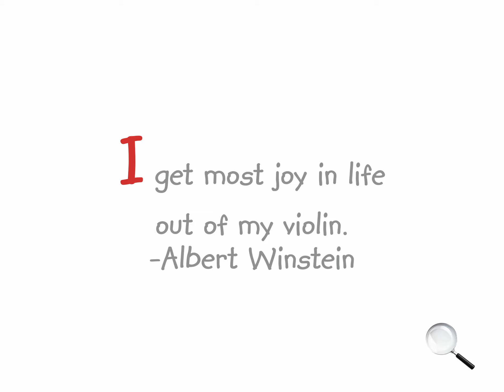Opening To W Beethoven Discovery Kit 2010 DVD